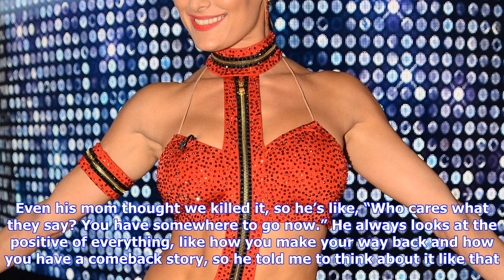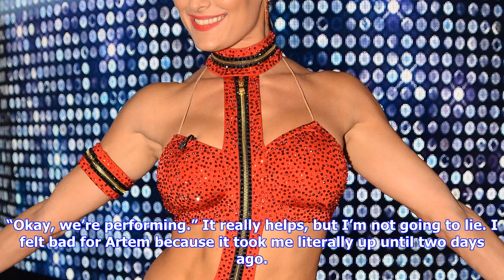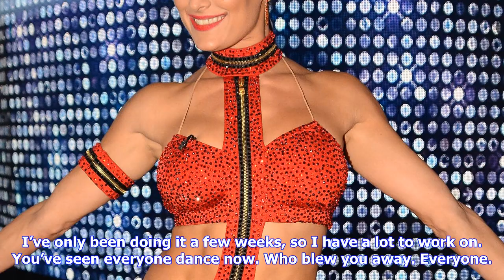Breaking News | Nikki bella talks bumping and grinding on dancing with the stars and her wedding to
Nikki bella talks bumping and grinding on dancing with the stars and her wedding to john cena

Nikki Bella ABCEric McCandless Nikki Bella made it through the first two eliminations on Dancing wit...